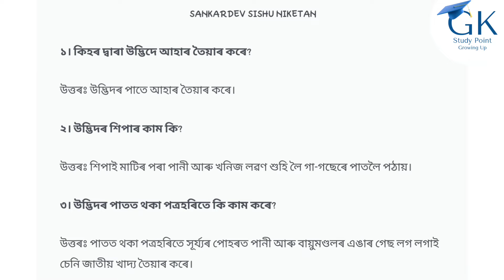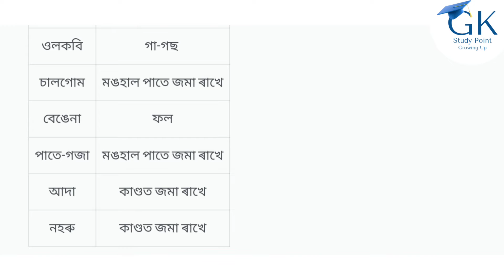Sankardev Sishu Nikatan Class-4//chapter-21//General Science(বিজ্ঞান)//Questions Answers//Lesson-21